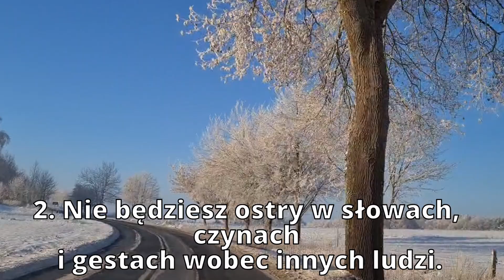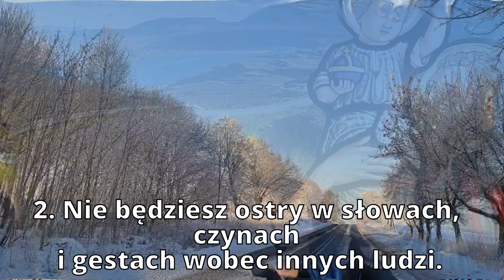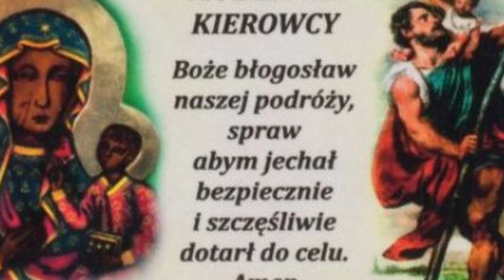Dekalog bezpiecznego kierowcy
Jesteś kierowcą na drodze i nie jesteś na niej sam.
Ponad wszystkim jest Pan Bóg Twój więc zawsze pamiętaj!
1. Nie będziesz egoistą na drodze.
2. Nie będziesz ostry w słowach, czynach i gestach wobec innych ludzi.
3. Pamiętaj o modlitwie i uczczeniu św. Krzysztofa, kiedy wyruszasz w drogę – umiej też podziękować.
4. Szanuj pieszych.
5. Nie zabijaj – bądź trzeźwy.
6. Zapnij pasy – będziesz bezpieczny.
7. Nie bądź brawurowy w prędkości.
8. Nie narażaj siebie i innych na niebezpieczeństwo.
9. Pomagaj potrzebującym na drodze.
10. Przestrzegaj przepisy drogowe, szanuj pracę naszej Policji.
Boże błogosław naszej podróży, spraw, abym jechał bezpiecznie i szczęśliwie dotarł do celu.
Amen.